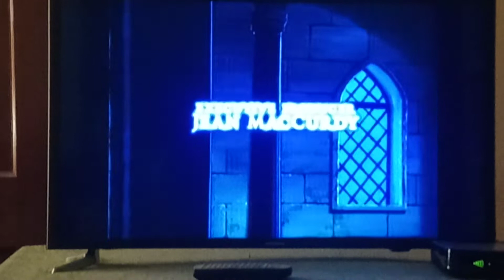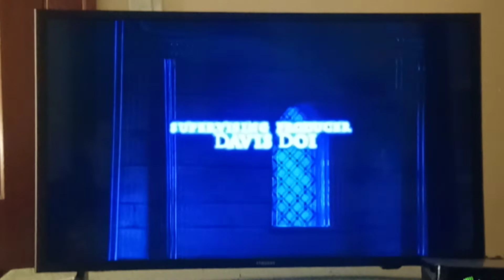Scooby Doo On Zombie Island Intro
From The Movie Scooby Doo On Zombie Island.